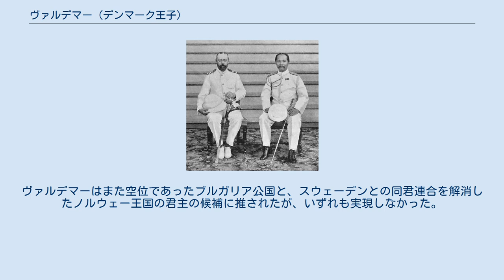ヴァルデマー (デンマーク王子)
ヴァルデマー・ア・ダンマーク（丁: Valdemar af Danmark, 1858年10月27日 - 1939年1月14日）は、デンマークの王族、海軍軍人。
 デンマーク王クリスチャン9世とその王妃ルイーゼ・フォン・ヘッセン＝カッセルの末息子。
兄にデンマーク王フレゼリク8世、ギリシャ王ゲオルギオス1世（ヴィルヘルム）、姉にイギリス王妃アレクサンドラ、ロシア皇后マリヤ・フョードロヴナ（ダウマー）、カンバーランド公爵夫人テューラがいる。
 1883年から、次兄ギリシャ王ゲオルギオス1世の次男ゲオルギオス（ヴァルデマーからすれば甥）を養育している。
二人の関係は親密なもので、ゲオルギオスは婚約者に『この時私は父に見捨てられたと感じ、以後は叔父のために大人になったのだ。
』と語ったほどである。
 1885年、オルレアン家のシャルトル公ロベールの娘マリー・ドルレアンと結婚した。
この結婚はマリーの伯父のパリ伯爵が仕組んだ政略結婚だったと言われるが、夫婦仲は非常に良かったようである。
夫妻は5人の子女をもうけた。
 ヴァルデマーは長くデンマーク海軍に所属していたが、軍隊生活はあまり肌に合わなかったようである。
ヴァルデマーはまた空位であったブルガリア公国と、スウェーデンとの同君連合を解消したノルウェー王国の君主の候補に推されたが、いずれも実現しなかった。